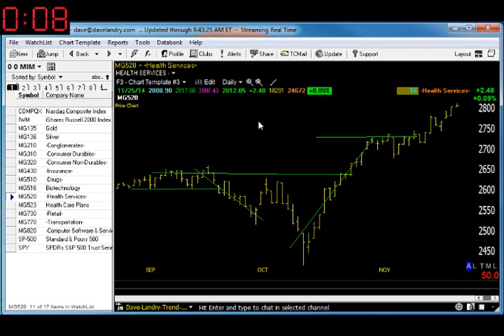11/26/14 Dave Landry's Market In A Minute